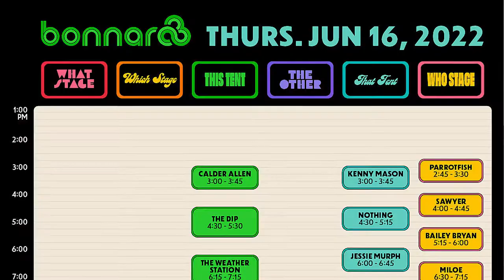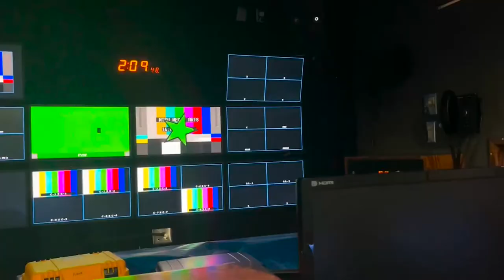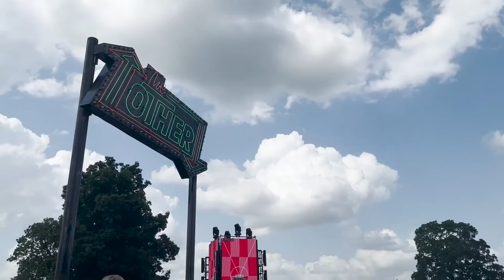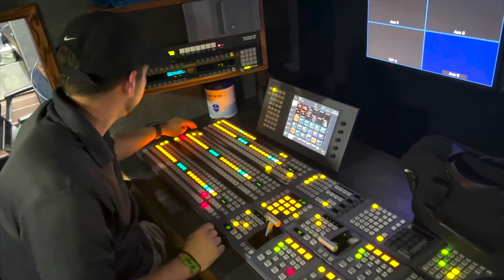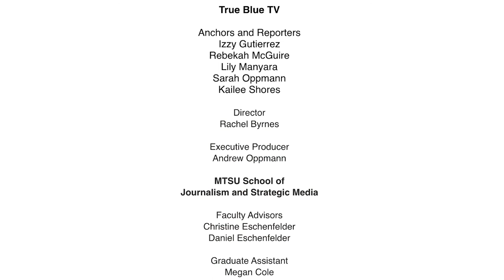trueRoo Preview | MTSU Live at Bonnaroo 🌈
MTSU not only resumed its partnership this year with the Bonnaroo Music and Arts Festival, it expanded efforts to provide additional learning experiences for its students seeking real-world experience at the iconic entertainment venue.

Students from MTSU’s College of Media and Entertainment will provide video and streaming services for acts performing on the Who and the Other stages at Bonnaroo starting Thursday, June 16.